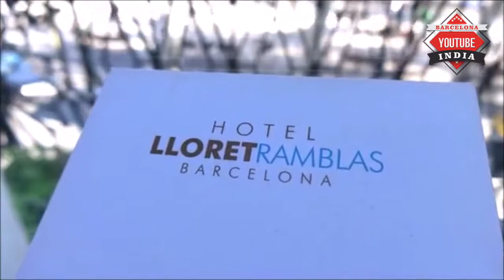BEST 5. TOURISTA ATTRICATIVE BARCELONA IN SPAIN.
HELLO,
MY FRIENDS,

REGARDS
KAMAL
BARCELONA INDIA